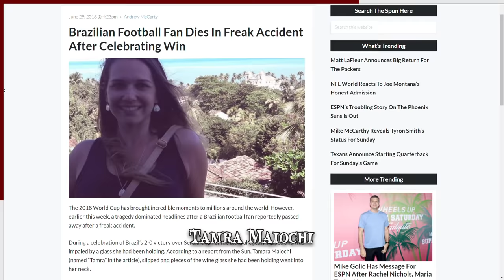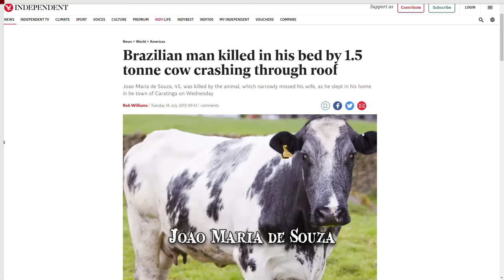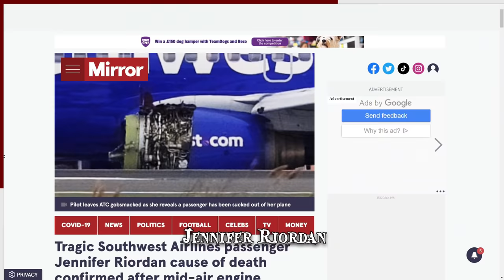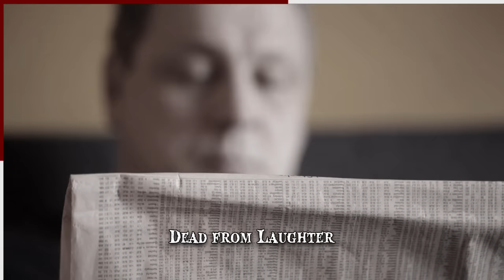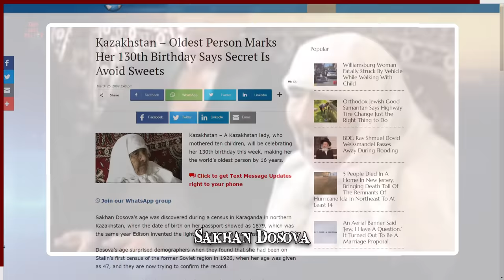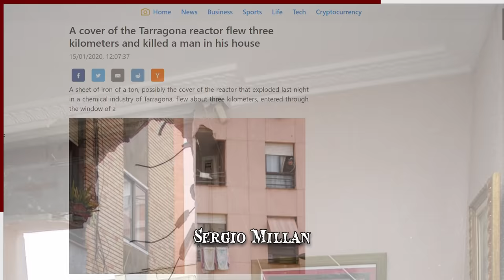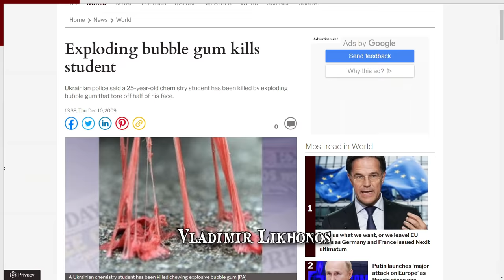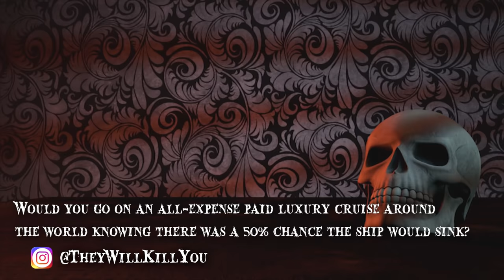When Bad Luck Goes Wrong